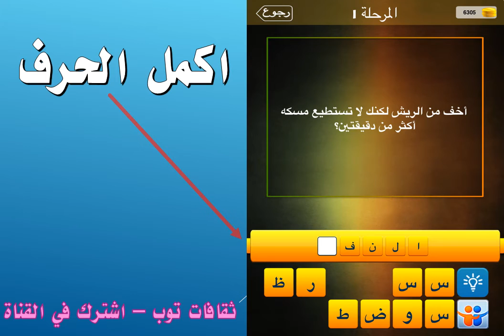اخف من الريش لكنك لا تستطيع مسكه اكثر من دقيقتين؟